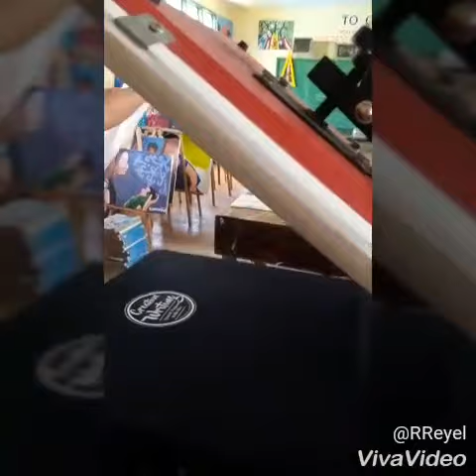Cuyi Heatpress Machine and 3G Jet-opaque Transfer Paper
Test Printing
T-shirt printing